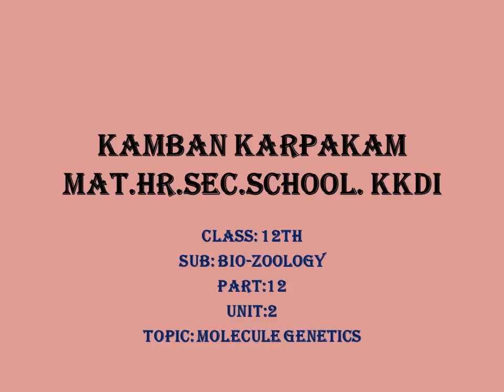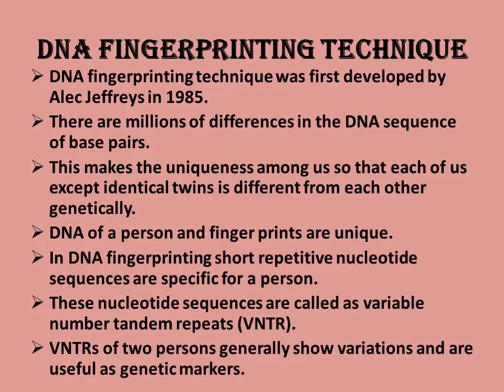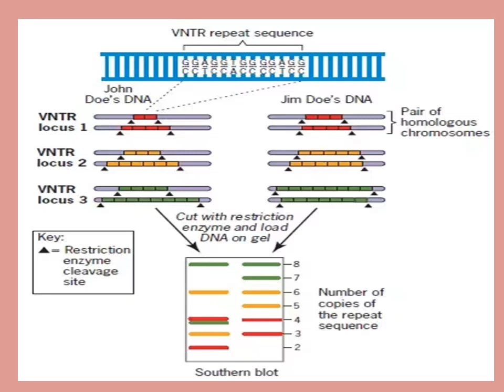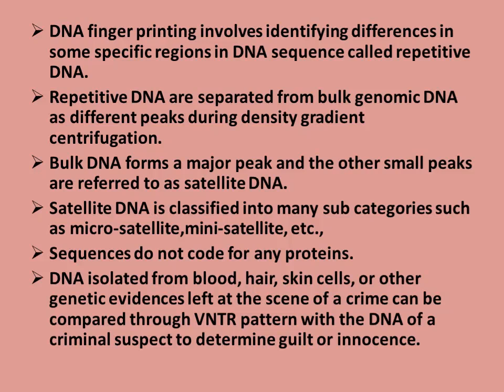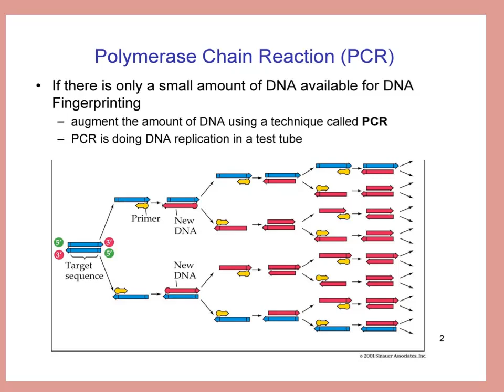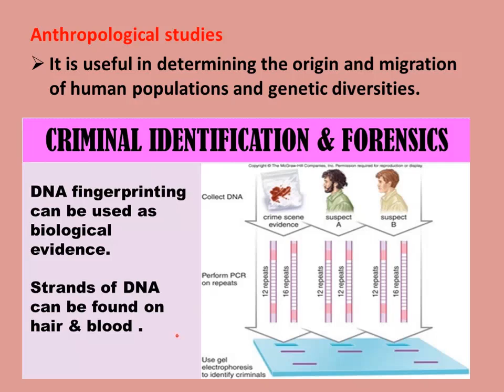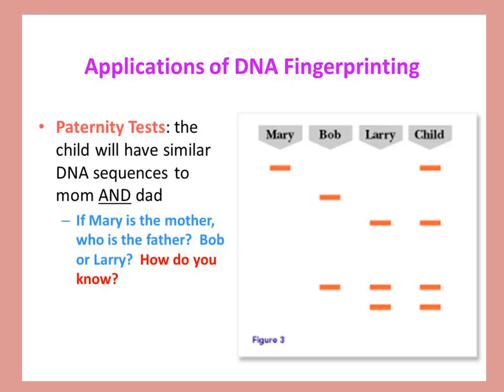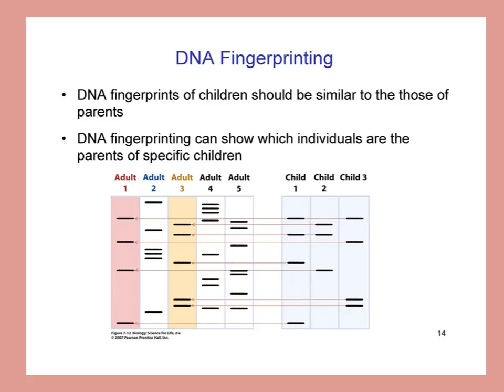Molecular genetics class12 part12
Biozoo sumangala kkm